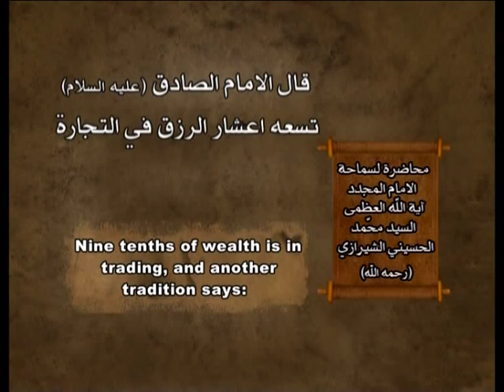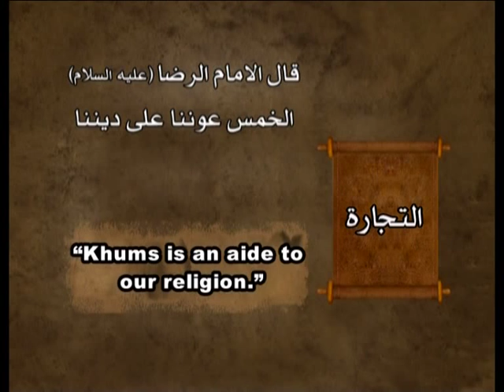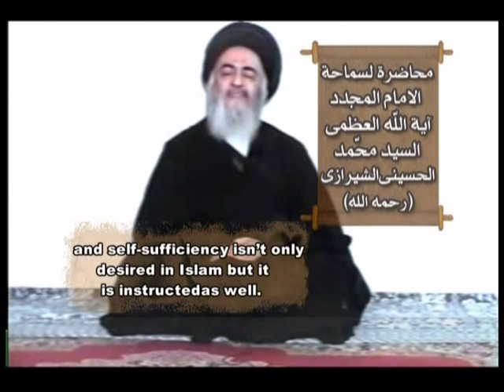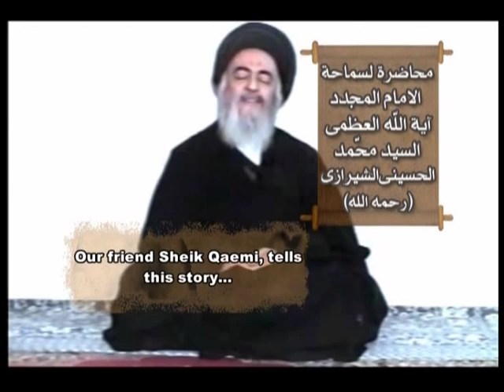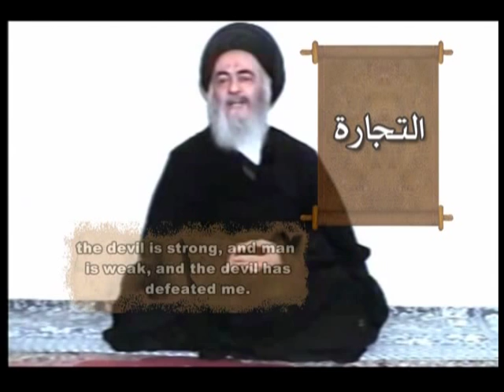Doing Business - Grand Ayatollah Sayed Mohammad Shirazi